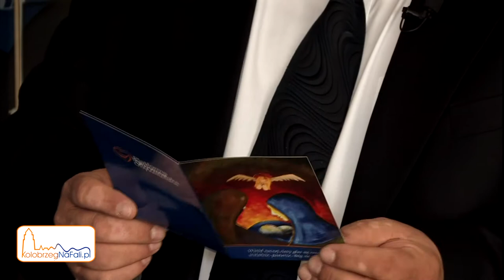Życzenia Wielkanocne gminy Ustronie Morskie